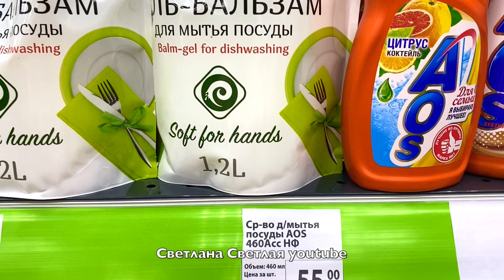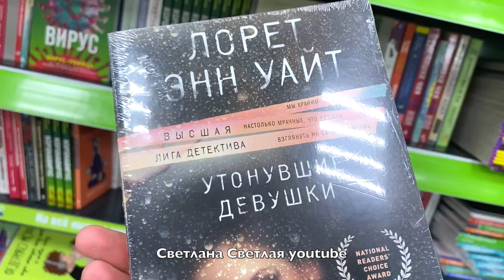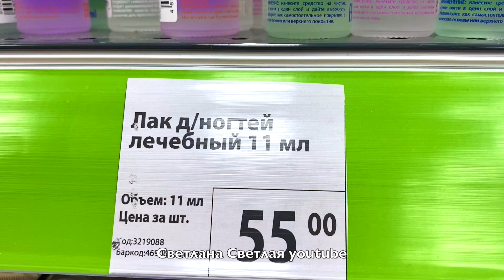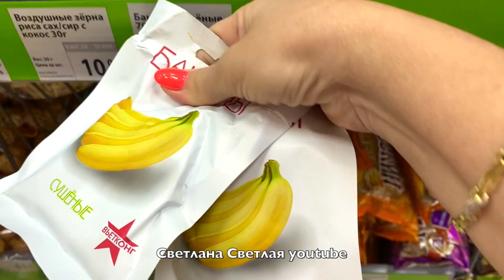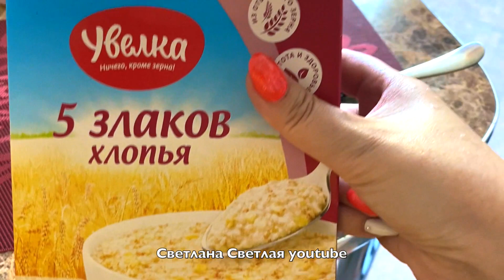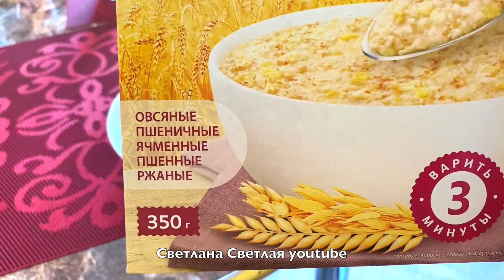Обзор Fix Price 🛍 Покупки для Декора кухни ❤️ Малосольные Огурцы за Пять минут 😋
Полочки в Fix Price постоянно обновляются новыми товарами! Главное успеть купить то что понравилось) и цены доступные! я всегда опираюсь на обзоры блогеров и нахожу что мне надо! вот и в этот раз для декора кухни купила прикольные две вещицы 👍👍👍 за смешную цену 🤗 Наконец-То пошли свои огурцы и я сразу их стала малосолить по своему рецепту за пять минут!!! вкусно 😋 быстро 💨 и просто 🤪